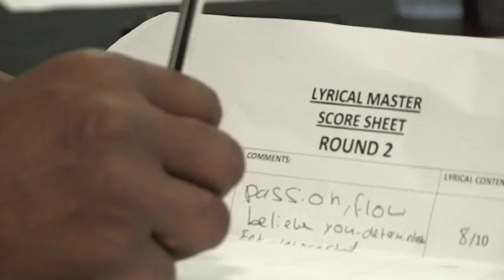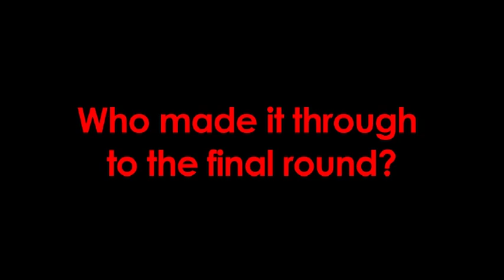Lyrical Master:The Final - Round 2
The second round of the Lyrical Master competition see's Setra, Row D, Kush D and Lady Killer going through. Who will make it through to the final round?